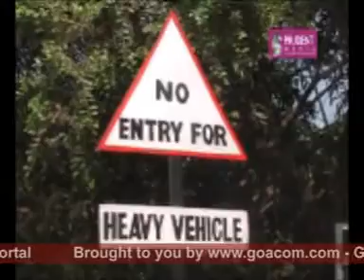Goacom.com Goa News (Prudent Media) 28th March 09 seg3